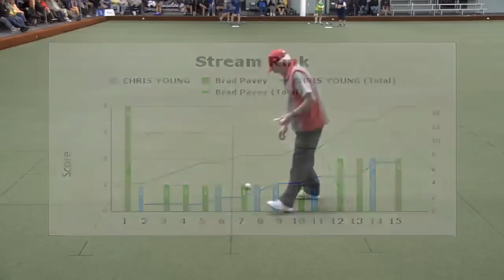VO2023 | Men’s Singles | Grand Final | Chris Young vs Brad Pavey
2023 Henselite Victorian Open

Men’s Singles
Day 10 | Grand Final

Chris Young vs Brad Pavey